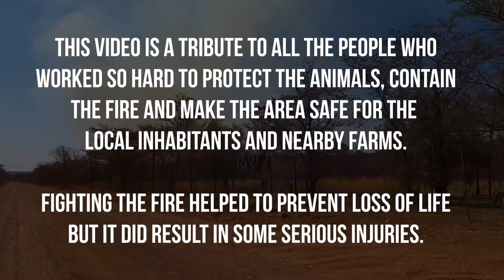Lion Sanctuary Fire Disaster | The Lion Whisperer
Lion Sanctuary Fire Disaster | The Lion Whisperer. Watch the dramatic footage that Kevin Richardson captured of the recent fire disaster at the sanctuary. This video is a tribute to all the people on September 14th, 2021 who worked to protect the Lions, Leopards, Hyenas, Cheetahs, and people in the area. This is a story of courage, bravery and has brought the sanctuary family extremely close together as they worked tirelessly to avoid serious injuries to both animal and human life.

LionWhispererTV aim is to raise awareness about The Kevin Richardson Wildlife Sanctuary.